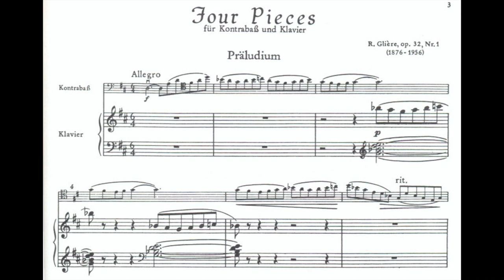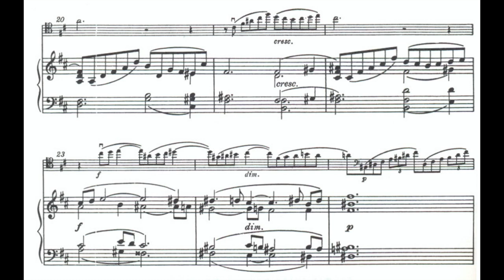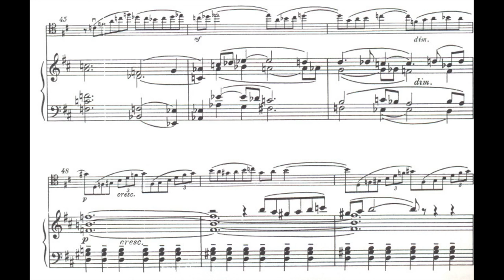Glière - Prelude for Double Bass (piano accompaniment)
Reinhold Glière - Four pieces for Double Bass & Piano, Op. 9 & 32
1. Präludium